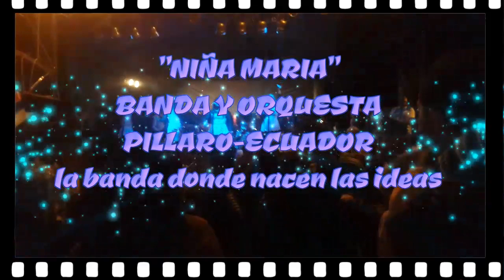BANDA NIÑA MARIA EN VIVO (YA TE OLVIDE) 2016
PILLARO - ECUADOR
MARIA DIAZ:REPRESENTANTE